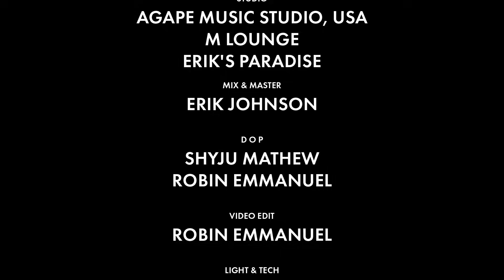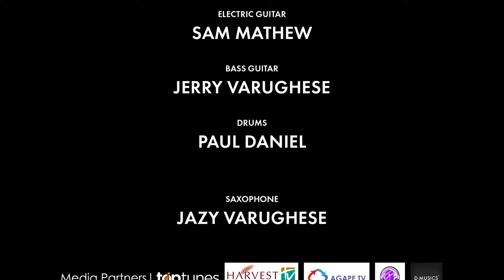MORE THAN ENOUGH | New English Christian Worship Song | Pastor Shaji K Daniel | Erik Johnson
Lyrics, Music & Singer: Pr. Shaji K Daniel
Orchestration: Erik Johnson
Acoustic Guitar & bass: Liboy Paisley
Electric Guitar: Crispin Netto
Rhythm: D Victor
Session Strings: Cochin Strings
Studio: Agape Music Studio, USA, M lounge & Erik's Paradise
Chorus: Renson Roy, Lijo G Wilson & George Paul

Mix & Master: Erik Johnson
Video Edit: Robin Emmanuel
D O P:  Shyju Mathew & Robin Emmanuel
Light & tech: Jophel Jacob
Production Controller: Ebin Varghese

Video Featuring
Keys: Samuel George
Session Strings: Maren Flechsig, Isabella Cowart & Dmitrii Tabala
Acoustic Guitar: Jebbin Jibu
Electric Guitar: Sam Mathew
Bass Guitar: Jerry Varughese
Drums: Paul Daniel
Saxophone: Jazy Varughese